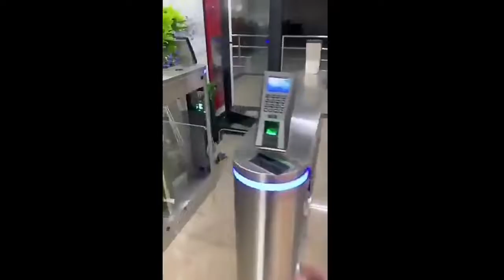karsun Fast speed wing barrier gate auto swing turnstile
Speed gate is the most correct choice for to be used in, especially holding entrances, banks, anywhere needs to have luxurious, precious and prestigious image. Bi-directional switching is possible. All kinds of transmission control devices such as card readers, fingerprint or face recognition.The swing gate technology puts a premium on aesthetics and ease of use.
for more of our products